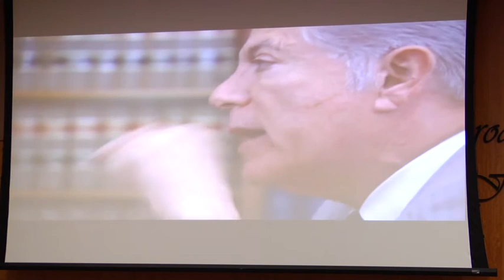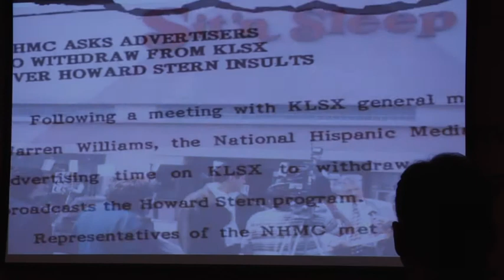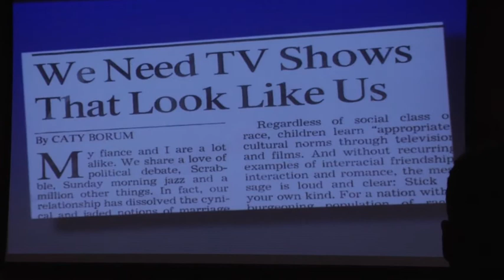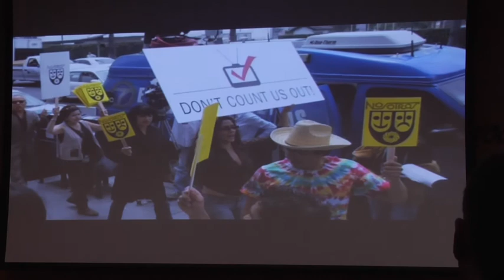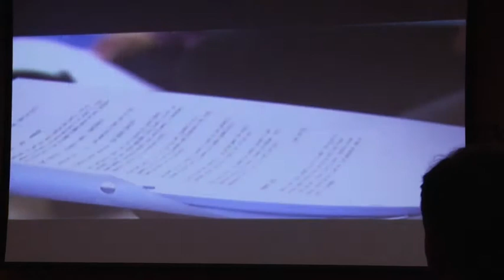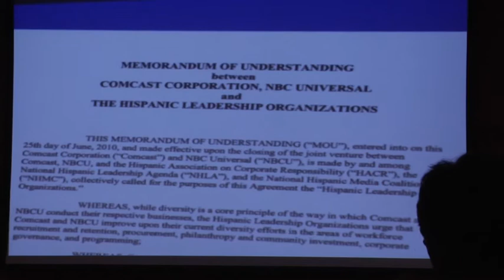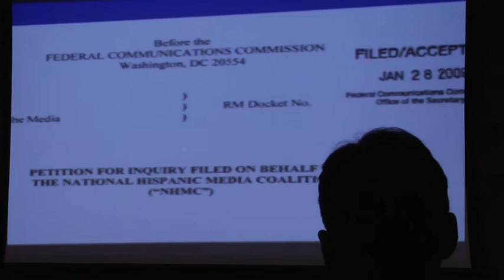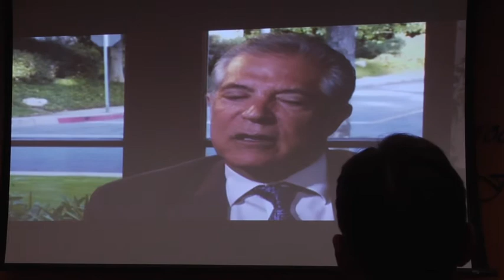Impact Awards, DC 2011 -- Raw Footage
The National Hispanic Media Coalition, NHMC, celebrated its 25th anniversary, at the National Association of Broadcasters' headquarters in Washington D.C.. During the celebration, Federal Communications Commissioners Mignon L. Clyburn and Michael J. Copps were recipients of Impact Awards recognizing their commitment to the public interest.